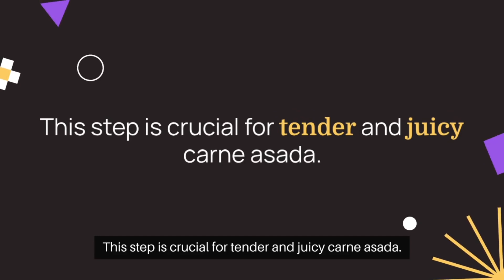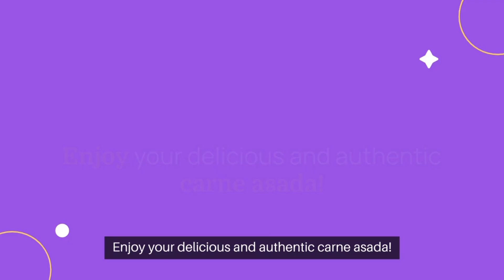Juicy Carne Asada Recipe - Easy & Authentic